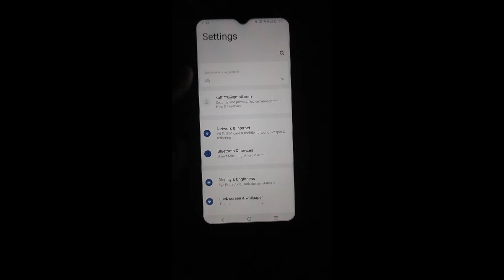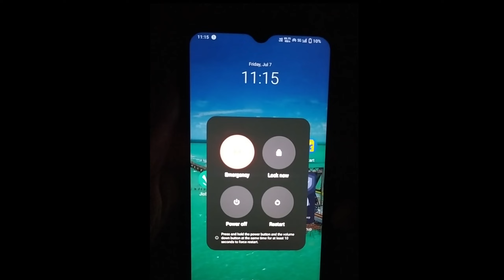How to stop google assistant on power button | How to off google assistant in power button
Vivo voice assistant disable tamil | How to off google assistant in vivo tamil

Power Button google assistant off,
how to off google assistant in vivo,
vivo mobile google assistant off,
Disable google assistant vivo,
How to remove google assistant from Power button in vivo,
how to off google assistant in vivo tamil,
google voice assistant tamil,
vivo voice assistant disable tamil,
vivo google voice settings tamil
how to stop google assistant tamil,
vivo google assistant disable,
vivo mobile voice assistant off tamil,